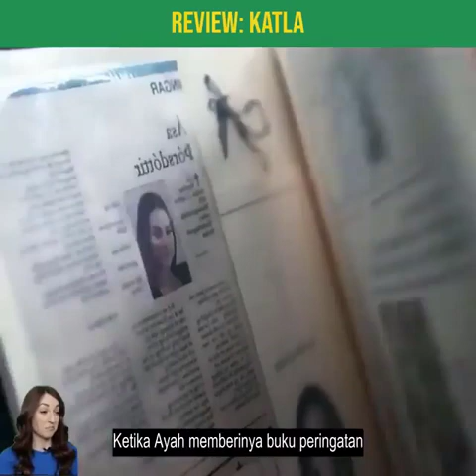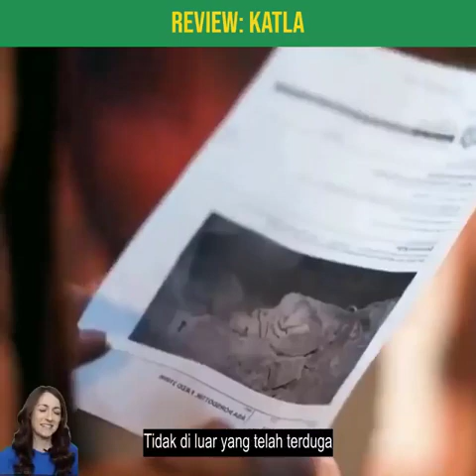Agar kulitnya menjadi putih dpythantik dia kvbur dirinya disini selama 20 tahun